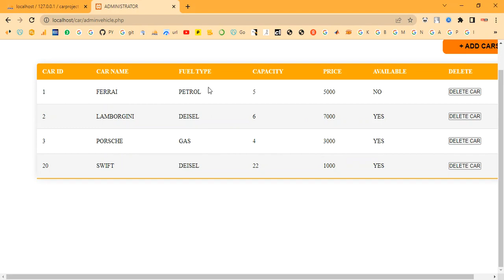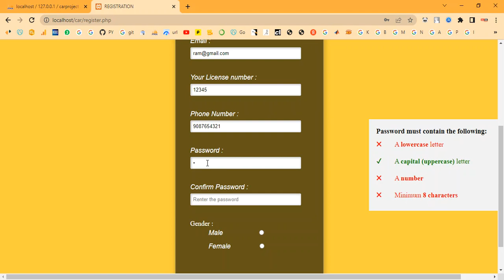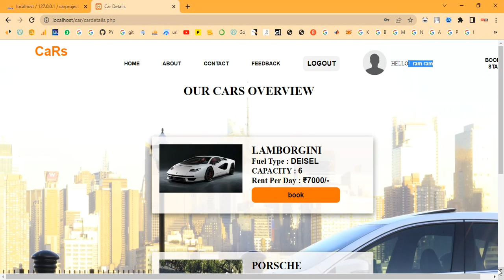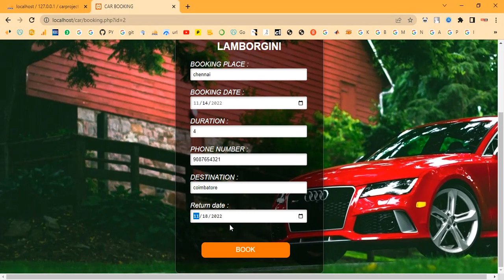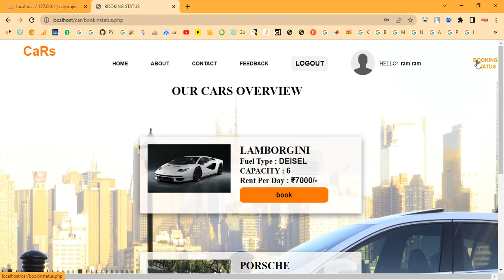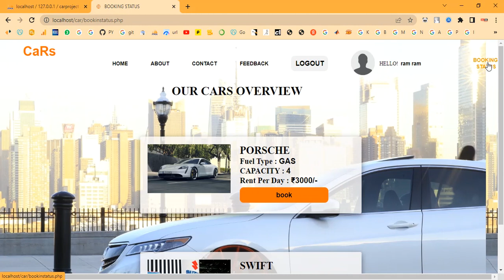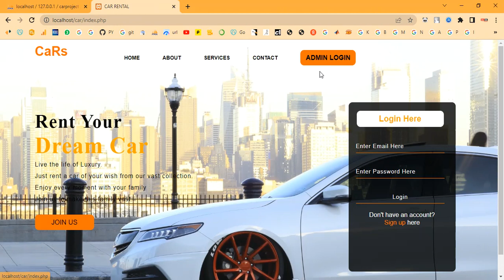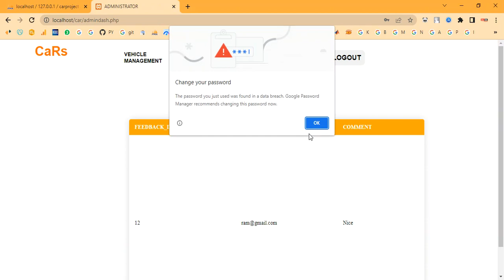Car Rental Management System in PHP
IEEE PROJECTS 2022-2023 TITLE LIST

Support Including Packages
* Complete Source Code
* Complete Documentation
* Complete Presentation Slides
* Flow Diagram
* Database File
* Screenshots
* Execution Procedure
* Readme File
* Video Tutorials
* Supporting Softwares
Support Specialization
* 24/7 Support
* Ticketing System
* Voice Conference
* Video On Demand
* Remote Connectivity
* Document Customization